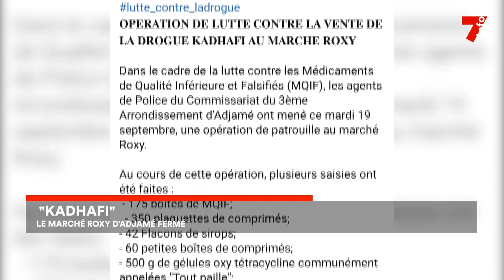Kadhafi : le marché Roxy d'Adjamé fermé